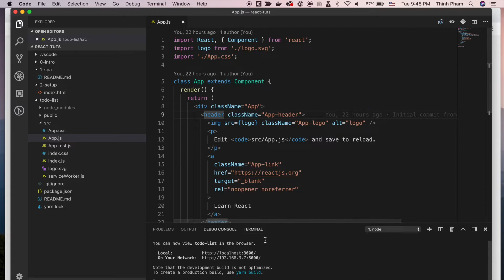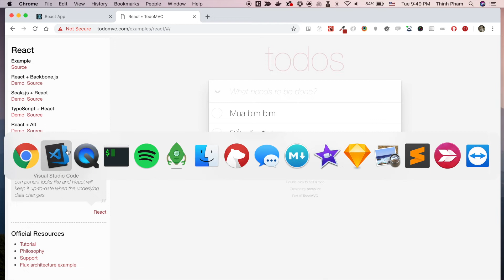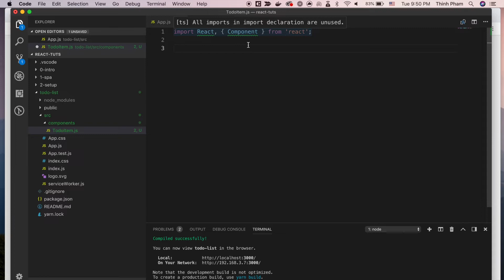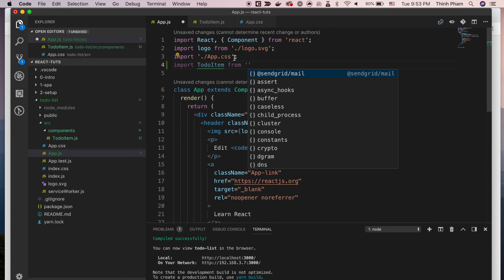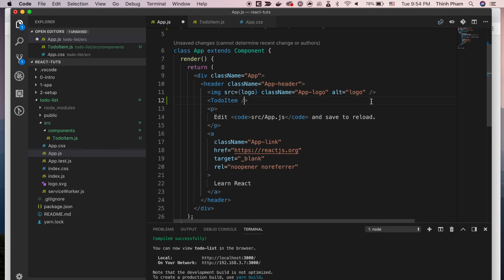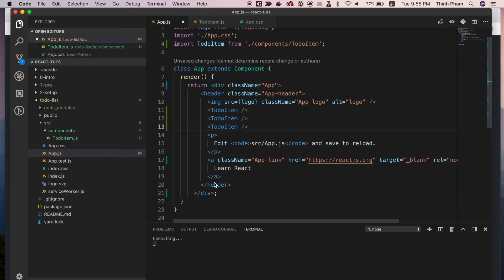Tự học React 2018 - Bài 6 - Component